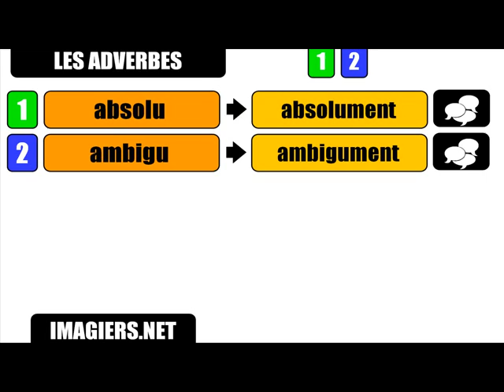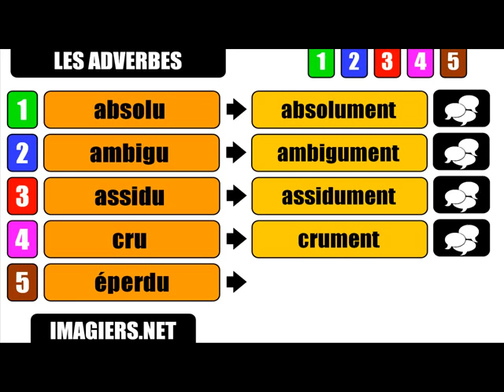Französisch Unterrichtsstunde = Die Adverbien # kument Nr